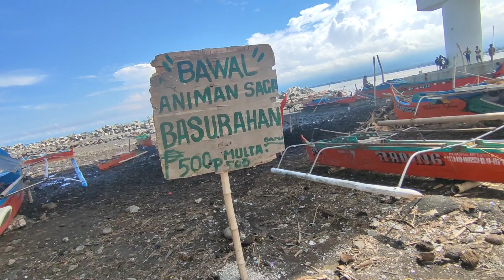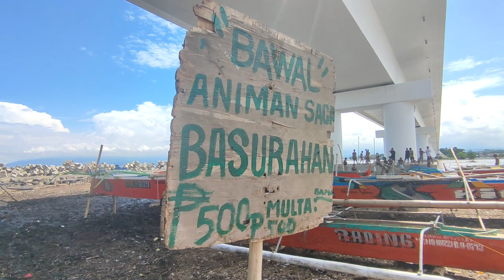MATINA APLAYA SA ILALIM NG TULAY MALINIS AT MAALIWALAS NA DAVAO CITY LATEST UPDATE.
davao bridge coastal road LATEST UPDATE MALINIS AT MAALIWALAS NA MATINA APLAYA DAVAO CITY 2023